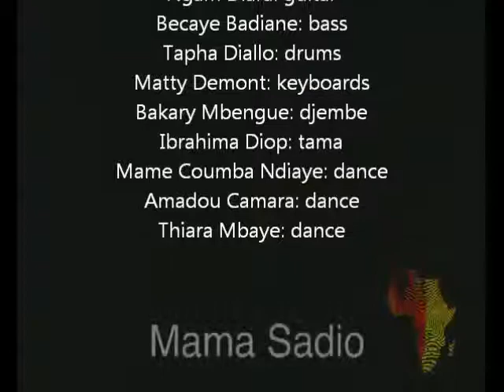Mama Sadio - Bounga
Mama Sadio at the World Festival of Black Arts and Cultures, Saint Louis, Senegal, 16 December 2010